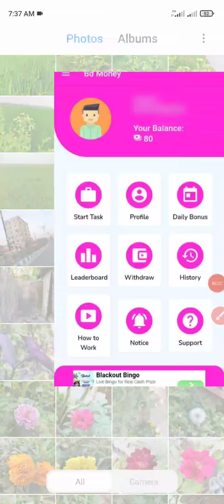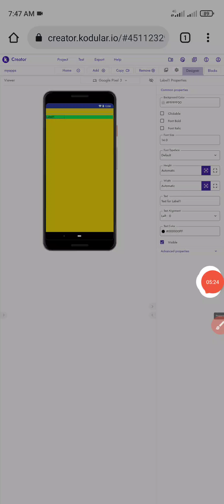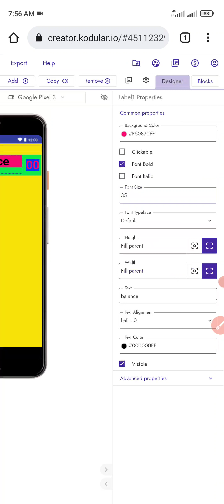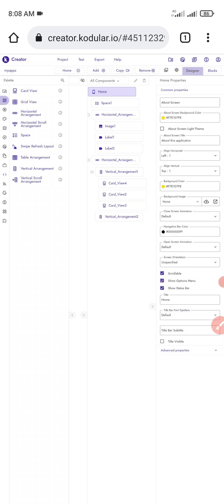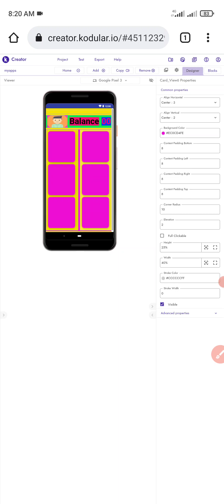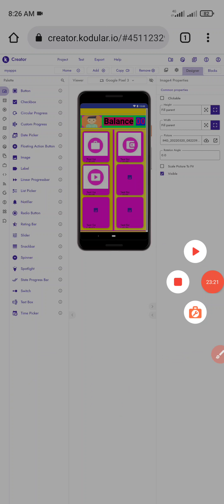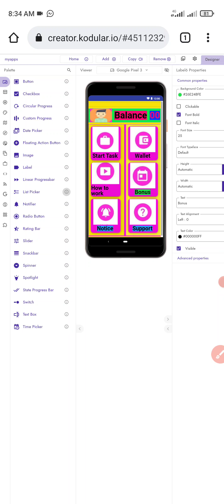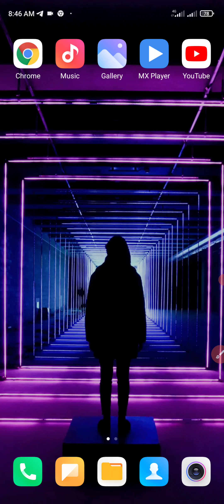How to create high quality earning apps in kodular part-3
ইনকামের এই অ্যাপস মোবাইলে দিয়েও বানানো সম্ভব। প্রোগ্রামিং না জানা থাকলেও চলবে, আর অ্যাপস বানানোর জন্য যে ফাইল প্রয়োজন হয় যেমন aia আর json এই ফাইল গুলো আমি ফ্রিতে দিয়েছি। তবে এটার জন্য সঠিক ভাবে আপনাকে এড সেট করতে হবে এড সাইট হিসেবে আমি কয়েকটা সাইট সাজেশন করতে পারি। এখানে থেকে আপনার যেই সাইট ভালো মনে হবে আপনি সেই সাইট ব্যাবহার করবেন। তবে ব্লক থেকে বাচার জন্য start io একটা ভালো মানের সাইট কিন্তু এখানে আবার ইনকাম কম। এইখানে কিছু এড সাইট এর নাম তুলে ধরা হইলো। যেই সাইট নিন না কেনো কোনোভাবেই নিজের অ্যাপস নিজে কাজ করা যাবে না। তবে যদি আপনার আলাদা আলাদা ফোন থাকে তাহলে আপনি আপনার কাছে থাকা আলাদা ফোন দিয়ে কাজ করতে পারেন, তবে এক ফোনের সিম কখনো আরেক ফোনে ব্যবহার করবেন না